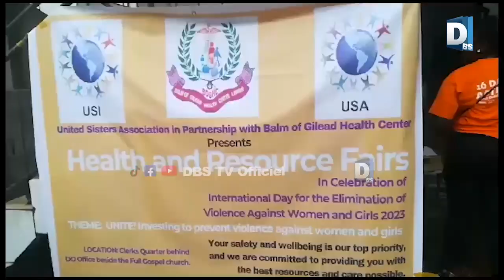OGCEYOD Cameroon; 16daysofactivism against genderbasedviolence in Cameroon DBS